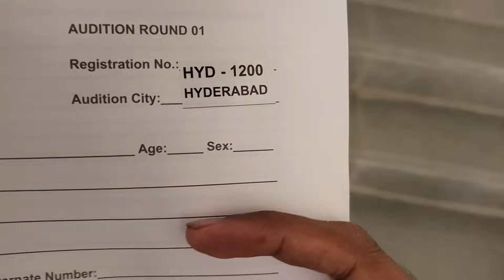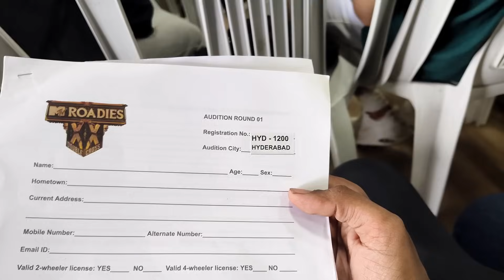MTV ROADIES DOUBLE CROSS❌ ❌ HYDERABAD AUDITIONS🏆 Roadies New Season 2024, Chandigarh, Pune Audition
I'll Update You More As Soon As I Get More Information So Make Sure You Won't Miss It..  🔔